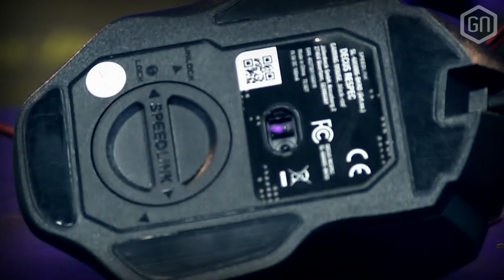Prima game-muis voor onder de €40? De DECUS Respec! | GamersNET Gear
Op zoek naar een prima game-muisje voor een niet al te hoog bedrag? De Duitse fabrikant Speedlink biedt uitkomst met de DECUS Respec, die voor nog geen 40 euro op de kop kan. En dat met een uitgesproken design en toch flinke specificaties. Peter en Tom bespreken de muis in deze kersverse GamersNET Gear!